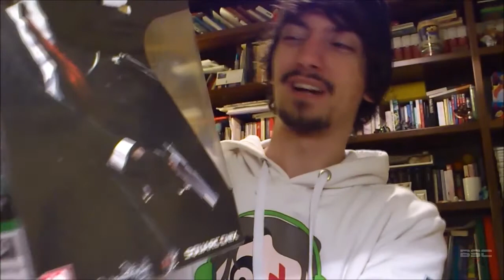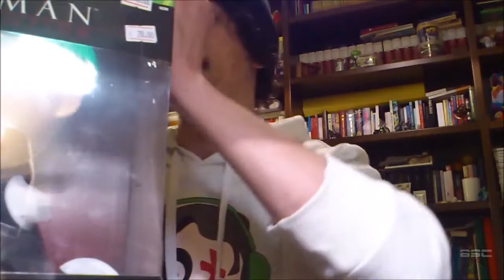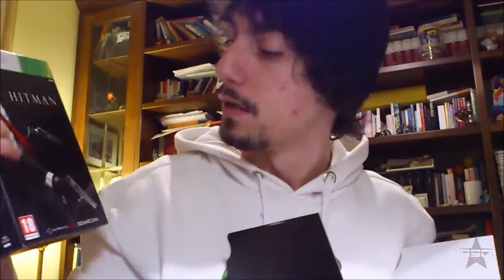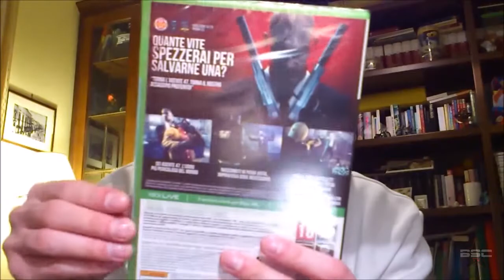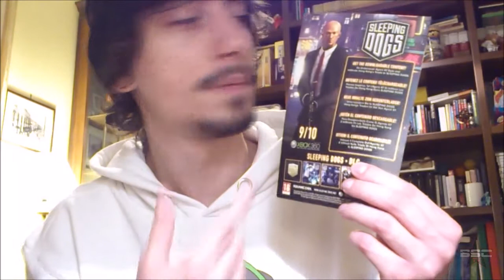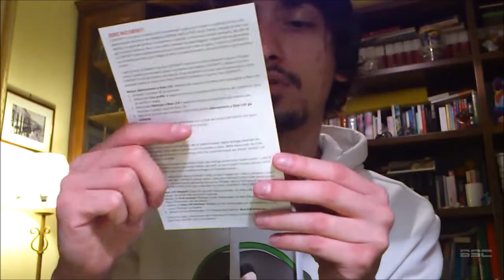Hitman: Absolution - Unboxing Deluxe Professional Edition [ITA]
▀█▄***LEGGI DESCRIZIONE***▄█▀
La stanza di Jumpy è stata presa in ostaggio da uno spietato assasino, lui non prova nè paura nè nessun altra emozione. Scoprite di chi si tratta in questo nuovo unboxing!
P.S. Non fatevi ingannare dalle sue fattezze, il tipetto è pericoloso! XD